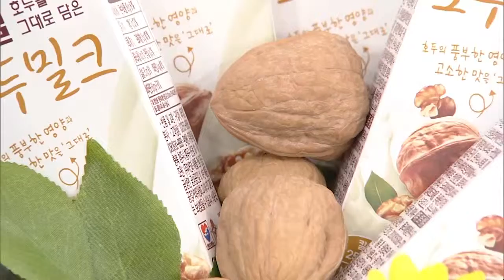[길어야1분] 호두로 만든 우유가 있다!?